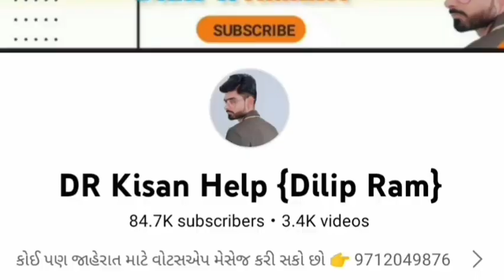Mahindra 275 Di ટ્રેકટર વેચવાનું છે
Mahindra 275 Di ટ્રેકટર વેચવાનું છે @DR Kisan Help {Dilip Ram} Shorts

Farmer help
ખેડૂત હેલ્પ